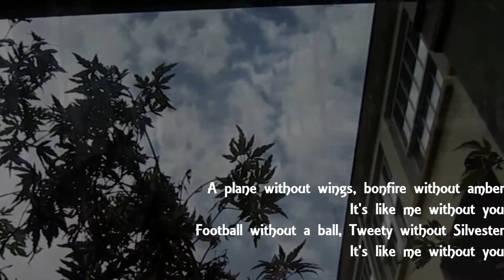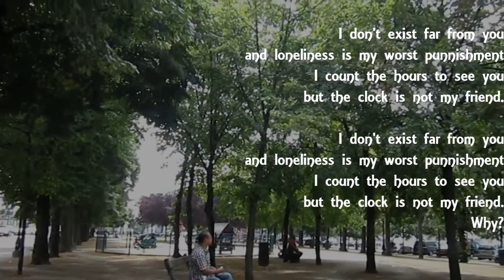Fico assim sem você (cover)